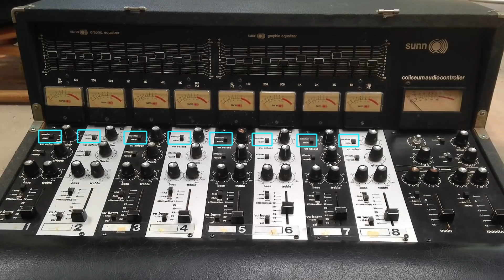HISTORIA DEL STAGE MONITORING EN SONIDO EN VIVO - DE LOS MONITORES DE ESCENARIO AL IN-EAR SYSTEM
La monitorización o foldback de los artistas para escucharse en los conciertos es un apasionante viaje que arranca en los años 60 del siglo pasado y que empieza con las cajas laterales o SIDE FILLS, continúa con los MONITORES DE SUELO INDIVIDUALES y acaba con el SISTEMA IN-EAR, primero con cable y luego inalámbrico.

Formato papel:
Amazon Europa:

Amazon Reino Unido:

Amazon América:

Amazon México